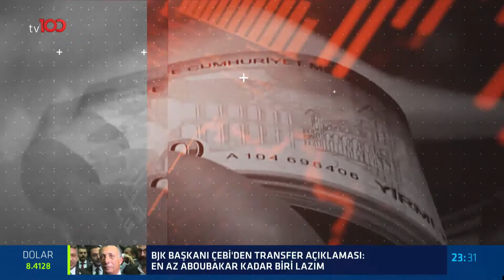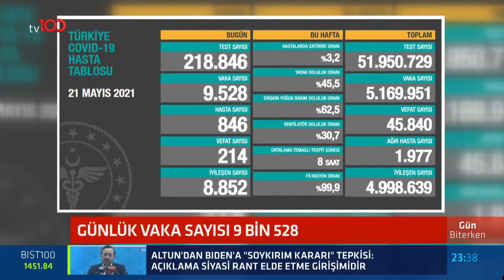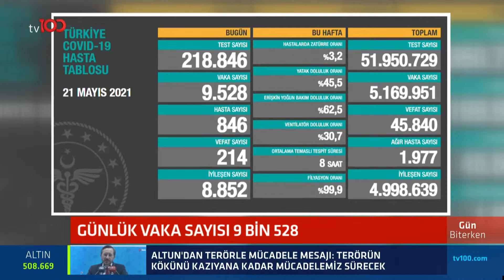İsrail ateşkese sadık kalacak mı? - Hande Aydemir ile Gün Biterken - 21 Mayıs 2021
Prof. Dr. Bülent Ertuğrul, Ceza Hukukçusu Doç. Dr. Hasan Sınar, Siyaset Bilimci Doç. Dr. Abdurrahman Babacan; Hande Aydemir ile Gün Biterken programına konuk olarak gündemi tv100'de değerlendirdi.

TÜRKSAT 4A
Frekans: 12729
Sembol: 30000
Polarizasyon: V (Dikey)